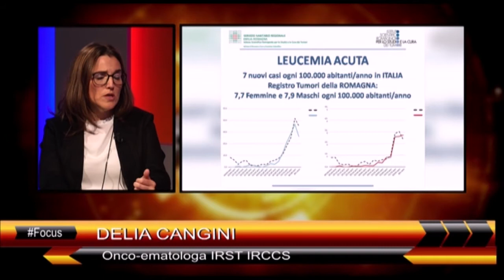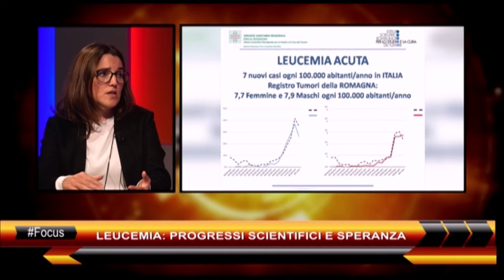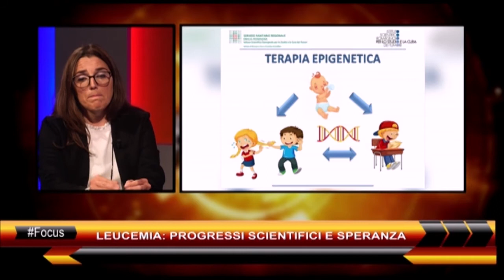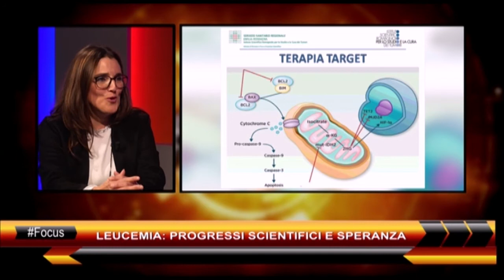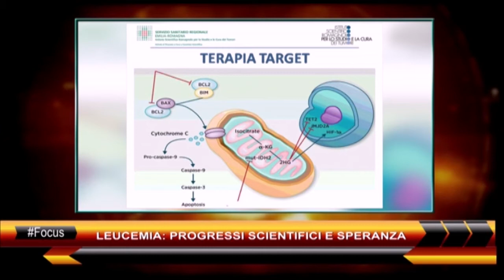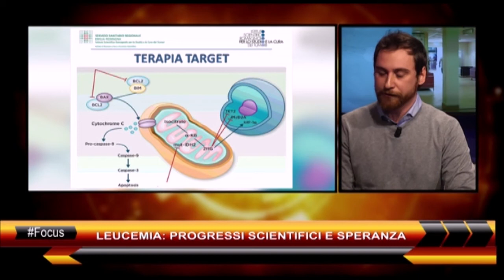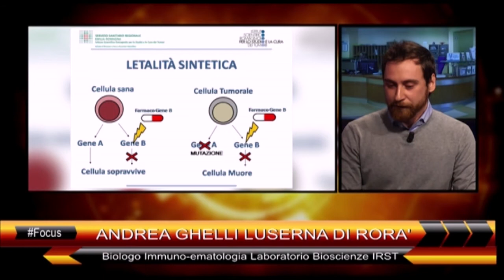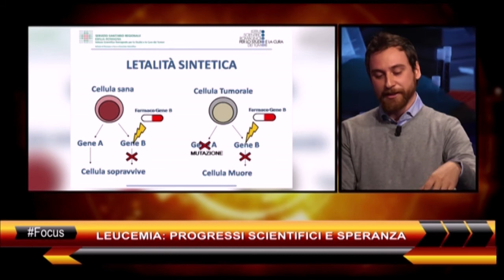LEUCEMIA: PROGRESSI SCIENTIFICI